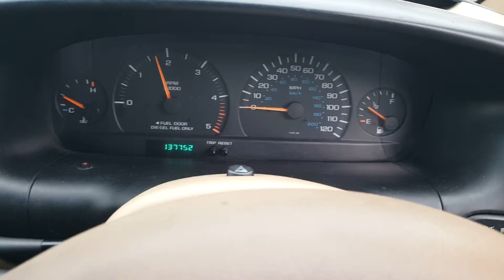96559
Chrysler Voyager